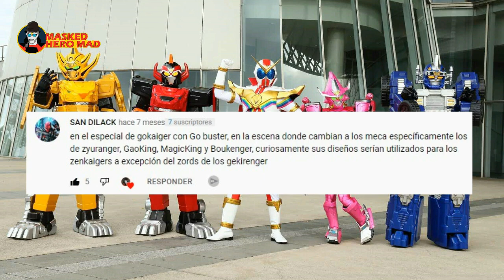30 Curiosidades de Kikai Sentai Zenkaiger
Para despedir a Zenkaiger con buenas vibras hoy vamos a repasar 30 curiosidades.